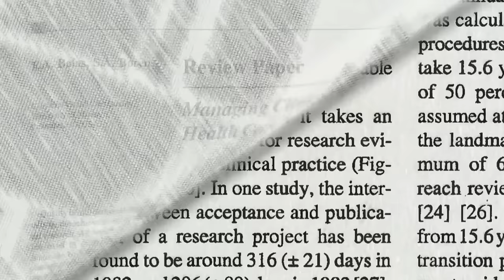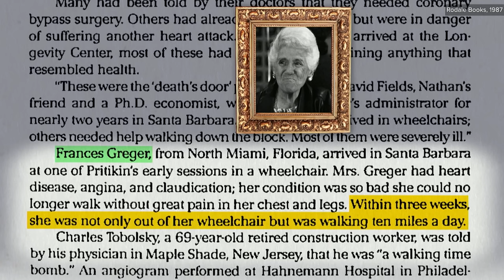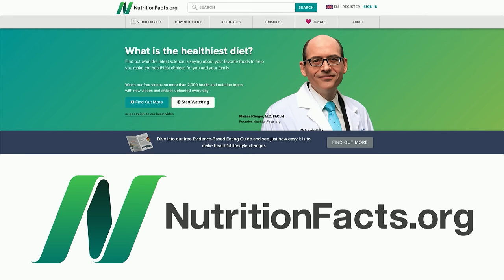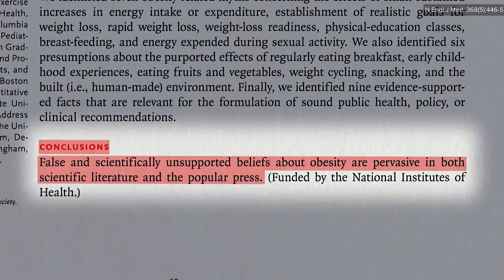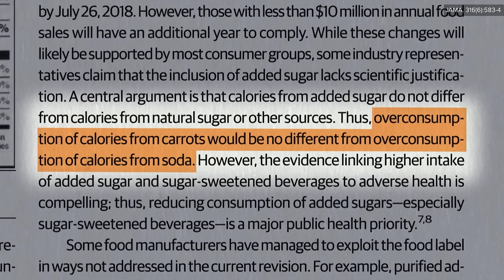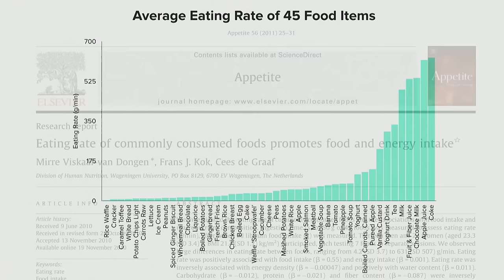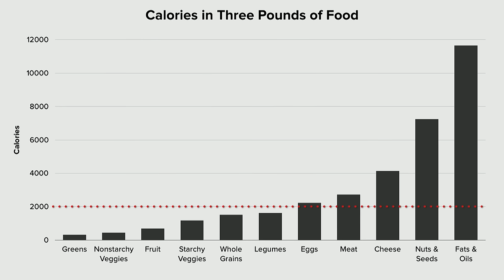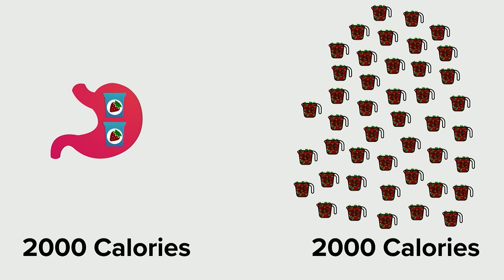Evidence-Based Weight Loss: Live Presentation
In his newest live presentation from 2019, Dr. Greger offers a sneak peek into his new book How Not to Diet, which hones in on the optimal criteria to enable weight loss while considering how these foods actually affect our health and longevity.

I’m so excited to be bringing you my new live presentation!

I used to do annual reviews of the medical literature, but that was before the success of How Not to Die Realizing just how many people (and in 33 languages!) I’m now able to reach with my books, I set out to write a new book every three years. The downside is that now I’m just barely able to keep up making new videos for NutritionFacts.org and so I just have time to create one new presentation per book. This one, I am proud to announce, is based on my upcoming book How Not to Diet which comes out next month.

If you find this presentation helpful, please share it with others by sharing the link to this page.

And if you want to be among the first to grab my new book, please consider pre-ordering How Not to Diet to help me bump it high on the bestseller list the week it launches in hopes of exposing more people to evidence-based weight loss.

Have a question about this video? and someone on the NutritionFacts.org team will try to answer it.

Want to get a list of links to all the scientific sources used in this video? You’ll also find a transcript and acknowledgments for the video, my blog and speaking tour schedule, and an easy way to search (by translated language even) through our videos spanning more than 2,000 health topics.

0:00 Introduction
4:43 Calorie density
11:24 Added fat
13:56 Water-rich foods
16:07 Negative calorie preloading
19:58 Vinegar with each meal
24:25 Spices for weight loss
28:17 Fiber-rich foods
31:04 Fat-blocking thylakoids
35:12 Feeding our gut flora
41:45 Insulin resistance and BCAAs
45:03 Walling off calories
47:26 Optimal weight-loss diet
53:26 Circadian rhythms
55:39 Fasting and the keto diet
57:29 Healthy weight loss